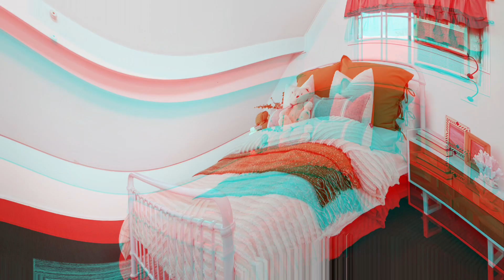12-16 Carter Road, Munruben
Welcome to 12-16 Carter Road Munruben! This stunning 4-bedroom, 2-bathroom house is the perfect family home, offering spacious living areas and a generous land area of 4000 sqm.
As you enter the property, you will be greeted by a beautifully designed interior, featuring air conditioning, built-in robes, a dishwasher, and an internal laundry. The rumpus room provides additional space for entertainment and relaxation.
The exterior of the property boasts a fully fenced yard, perfect for kids and pets to play safely. The outdoor entertaining area is ideal for hosting family gatherings and BBQs. A shed is also included, providing ample storage space.
This property is eco-friendly, with a grey water system and a water tank in place. The pergola adds a touch of elegance to the outdoor space, creating a serene environment for you to enjoy.
Situated in a convenient location, this property offers easy access to amenities and is within close proximity to schools, shops, and parks.
Don’t miss out on this opportunity to own a beautiful family home in Munruben. The property is going to AUCTION ONSITE on the 2nd December 2023 at 11am.
Due to extreme buyer demand, some properties may have been secured by another party prior to the advertised open home. Therefore confirmation of the open home with the listing agent is advised to avoid any disappointment.
Whilst all care and attention has been taken to ensure that the information contained in the above advertisement is true and correct at the time of publication, 4 Real Estate gives no warranty or assurance and makes no representation as to the accuracy or reliability of the information contained. It is advised that any prospective purchaser make their own enquiries and/or inspection prior to purchase.